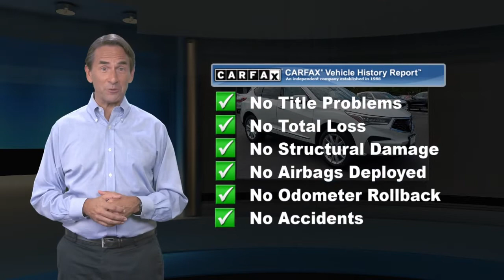Certified 2019 Acura RDX AWD, East Brunswick, NJ P7778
CARFAX 1-Owner, Extra Clean, Acura Certified, GREAT MILES 19,003! $3,300 below J.D. Power Retail!, EPA 27 MPG Hwy/21 MPG City! Heated Seats, Moonroof, iPod/MP3 Input, Satellite Radio, Keyless Start, Onboard Communications System AND MORE!SHOP WITH CONFIDENCECARFAX 1-Owner Acura Concierge Service - weather info, insurance claim assistance, auto-glass referrals, and more! Additional Acura Care Coverage is available, if desired, Balance of original 7-year/100,000-Mile Powertrain Warranty, First scheduled maintenance is complimentary, 182-Point inspection conducted by factory-trained Acura technicians, 24-Hour Roadside Assistance, with fuel delivery, lockout service, jump-starts, and flat tire service, Trip-Interruption Services, Additional 24 months / 100,000 miles after expiration of the original New Vehicle Limited Warranty, 3-Month trial of SiriusXM Satellite Radio includedA GREAT TIME TO BUYThis RDX is priced $3,300 below J.D. Power Retail.KEY FEATURES INCLUDEPanoramic Roof, All Wheel Drive, Power Liftgate, Heated Driver Seat, Back-Up Camera, Turbocharged, Satellite Radio, iPod/MP3 Input, Onboard Communications System, Keyless Start, Dual Zone A/C, WiFi Hotspot, Apple CarPlay, Smart Device Integration, Lane Keeping Assist. Rear Spoiler, MP3 Player, Sunroof, Aluminum Wheels, Keyless Entry. Acura RDX with White Diamond Pearl exterior and Parchment interior features a 4 Cylinder Engine with 272 HP at 6500 RPM*. Serviced here, Non-Smoker vehicle, ALL WHEEL DRIVE, CLEAN CARFAX, ACURA CERTIFIED!EXPERTS ARE SAYINGEdmunds.com explains "No matter what speed, these brakes inspire confidence thanks to predictable engagement and good feel.". Great Gas Mileage: 27 MPG Hwy.*Based on current year EPA mileage ratings. Use for comparison purposes only. Your actual mileage will vary, depending on how you drive and maintain your vehicle, driving conditions, battery pack age/condition (hybrid models only) and other factors.

[RLVID:3641:dd09146b02a41390:7733ae723bc5a37d:1]